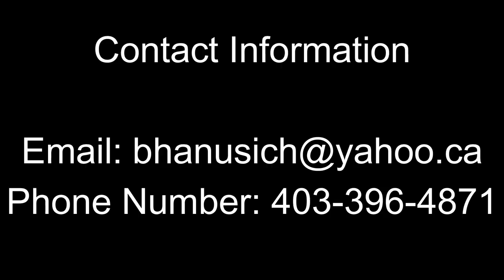Red Deer Renegades VS Sting Gameplay Video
Club: Red Deer Renegades